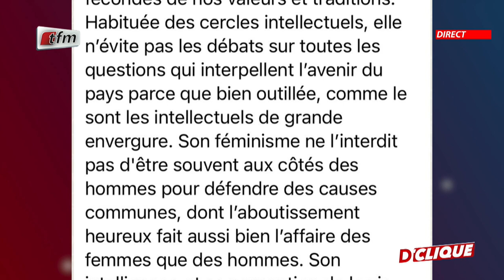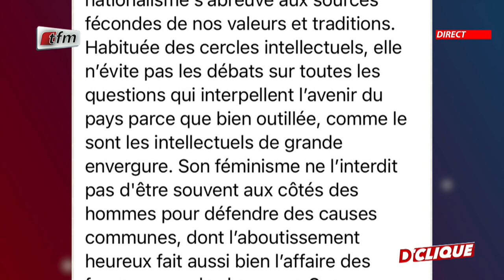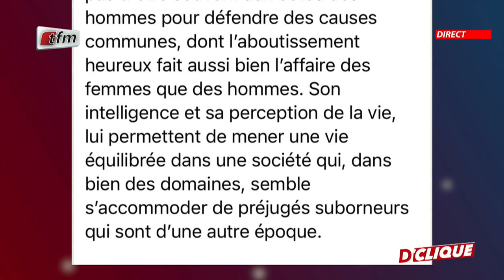Penda Mbow : "Magib Sène est une personne vraiment exceptionnelle"